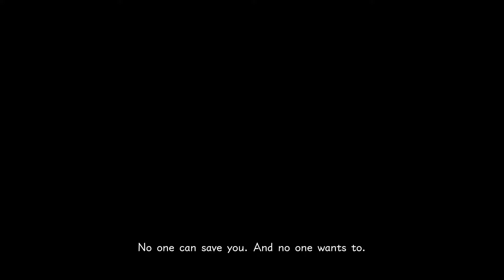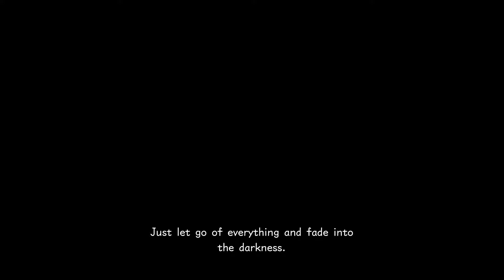KINGDOM HEARTS 0 2 PART 3| MIRROR MIRROR ON THE WALL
Hey everyone SIlent RPG here and in today's episode we face our selfs against some mirrors and our selfs!? this episode contains how to solve the mirror puzzle of the upside down room

Recorded on an Elgato HD60S